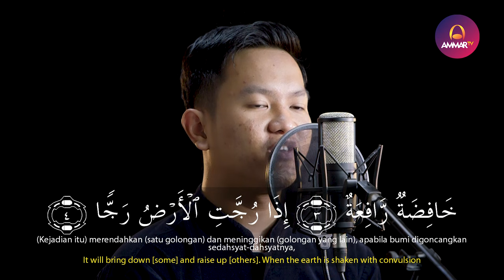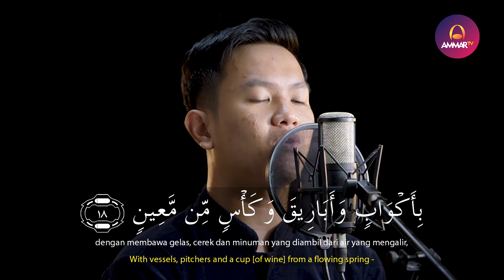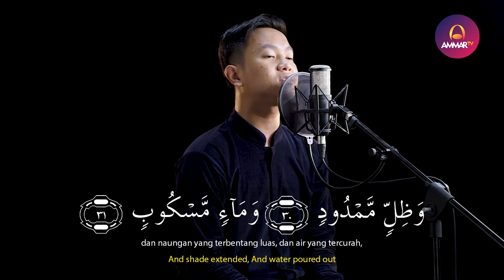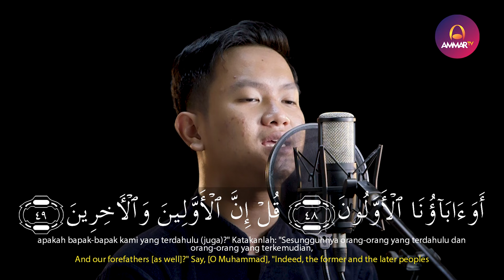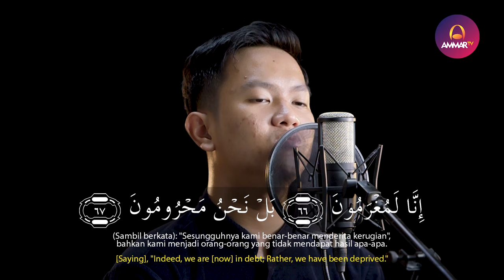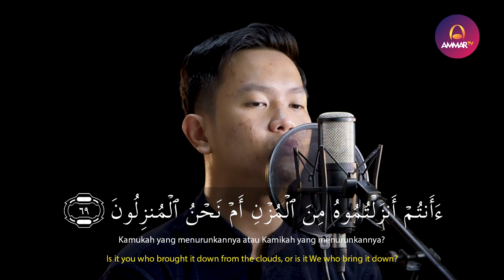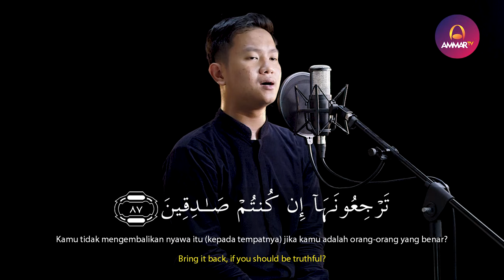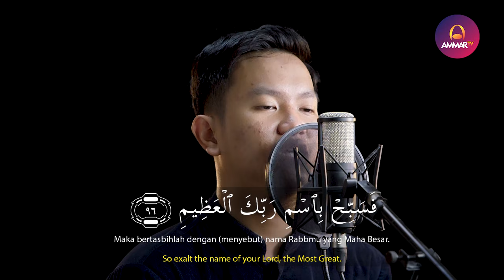MUROTTAL MERDU || SURAT AL WAQIAH || MUHAMMAD RASYID RIDHO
Support by
Jagojet (Jagoan Gadget Indonesia)

Muzammil Hasballah

Salim Bahanan

Taqy Malik

Ibrahim Elhaq

Rizal Wahid

Abyan Muwaffaq